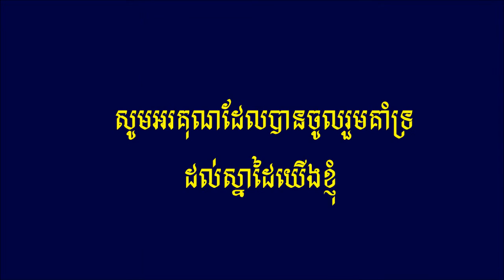សាងកុសល - ច្រៀងដោយ តាំង ស្រីពេជ្រ ORIGINAL KHMERS SONG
(និពន្ធបទភ្លេងនិងទំនុកច្រៀងដោយ  តាំង ស្រីពេជ្រ - សម្រួលតន្ត្រី ដោយ ថន  សុីថុន     រក្សាសិទ្ធ